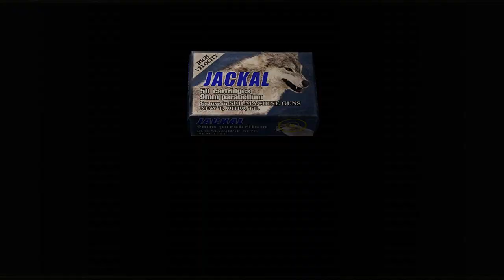Let's Play Resident Evil 4 [Part 10] - Alter Bekannter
» Resident Evil 4 Ultimate HD Edition
Survival-Horror/Action-Adventure von Capcom / Ubisoft [2005/2014]

» Let's Play Resident Evil 4 Ultimate HD Edition